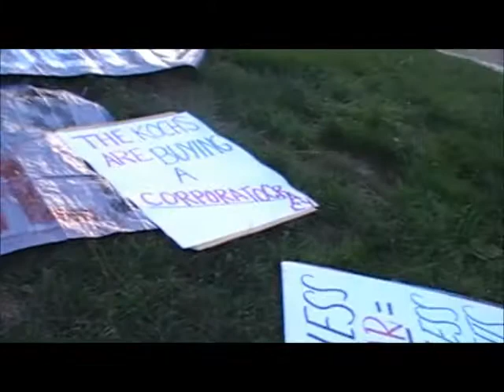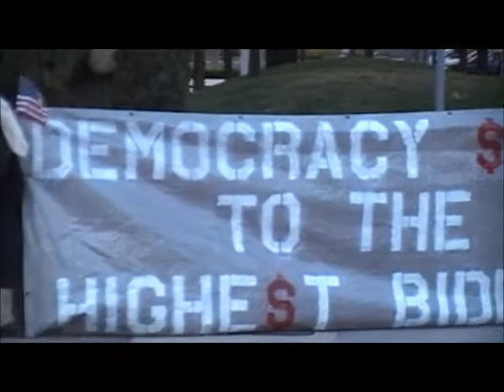Koch Brothers Visit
greeting the Koch brothers to San Diego